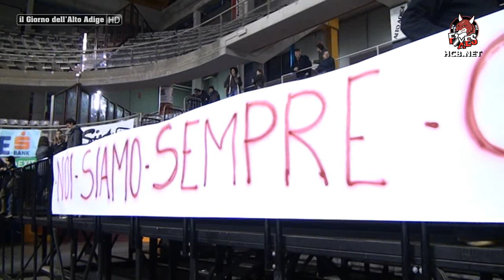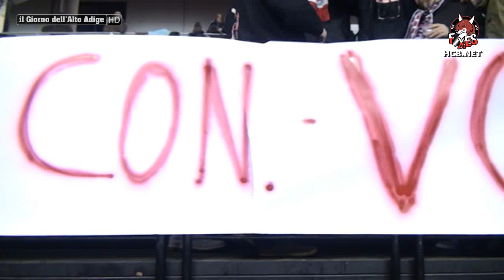HCB: il primo allenamento a firma Don MacAdam